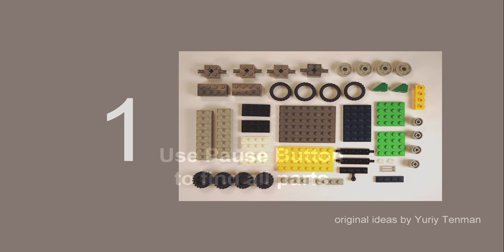Lego 10696 Excavator 🚚 MOC. How to build Excavator Komatsu from Lego Classic 💰👍💰 Save Money & Space.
170 models from one set Lego Classic 10696.
45 models from one set Lego Classic 10698.
40 models from sets Lego Classic 11014 & 10704.
60 cars from Lego Classic
20 trucks from Lego Classic.
18 military models from Lego Classic.
15 planes from Lego Classic.
10 excavators & tractors from Lego Classic.
10 trains from Lego Classic.

Playlist Yuriy Tenman lego - 10696, 10698, 11014,